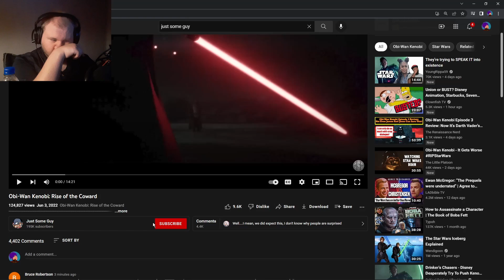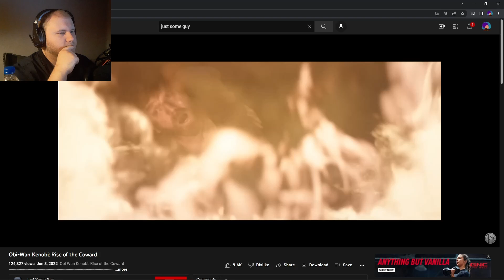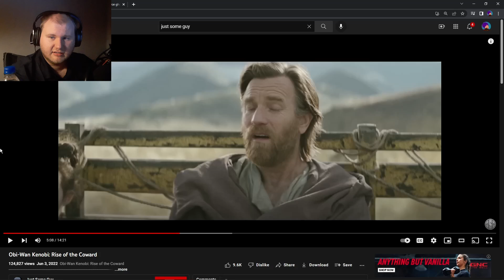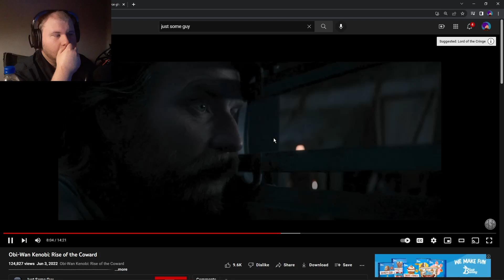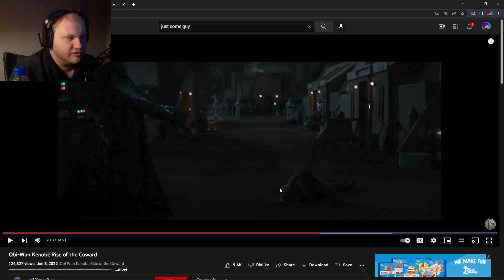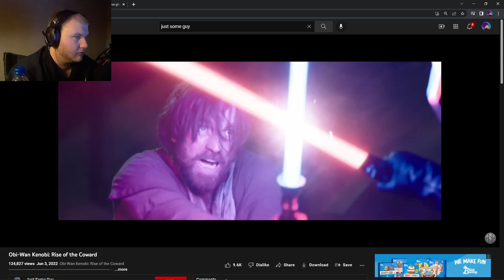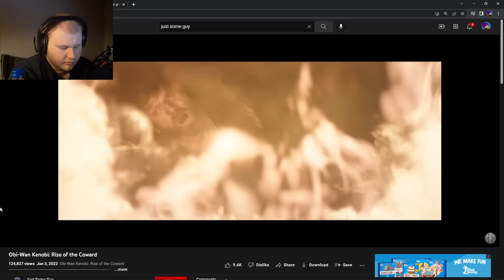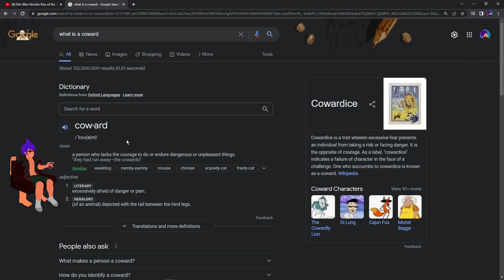Just Some Guy is WRONG About Kenobi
today im talking about a video i found by Just Some Guy
his kenobi video is very disagreeable, seems like everyone agrees